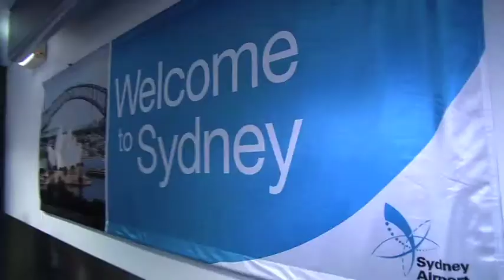Tribute to the NSW Police who assisted in Christchurch operation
NSW Police Force troops volunteered to go to Christchurch and assist  New Zealand police.